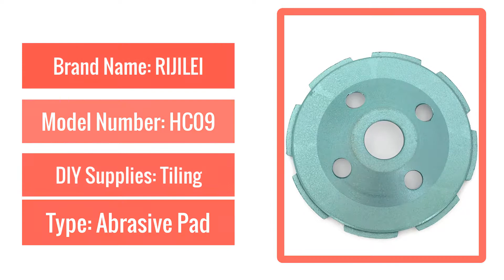Best Diamond grinding wheel disc Bowl Shape Grinding cup for concrete floor marble Diamond Polishing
RIJILEI 100mm Diamond grinding wheel disc Bowl Shape 4inch Grinding cup for concrete floor marble Diamond Polishing pads HC09